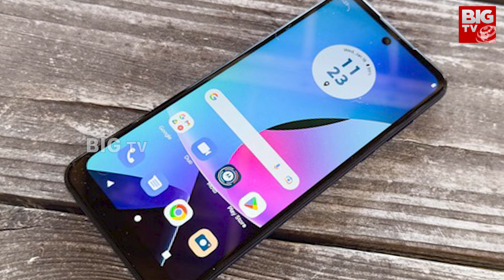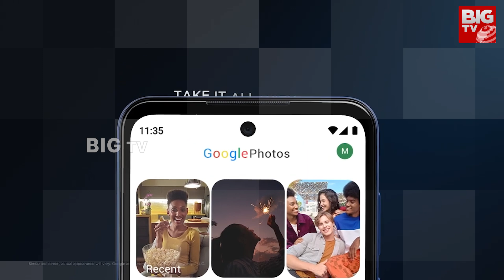Moto G Play 2024 Smartphone Key Specifications Leak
Moto G Play 2024 Smartphone Key Specifications Leak | Moto G Play | @ChotaNewsApp

✅  About BIG TV Tech Man.

Welcome to the world of technology with BigTV! We keep you updated with the latest tech news, unboxings, trends, and updates. From cutting-edge gadgets to software upgrades, there's always something new happening in the tech world. So, without further ado, let's jump right in.